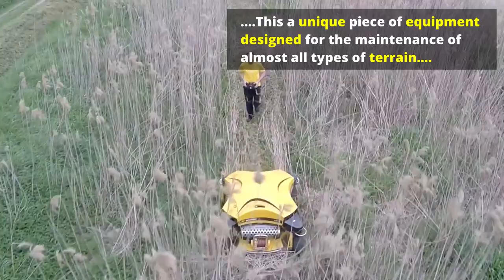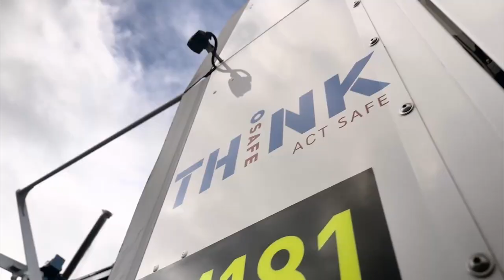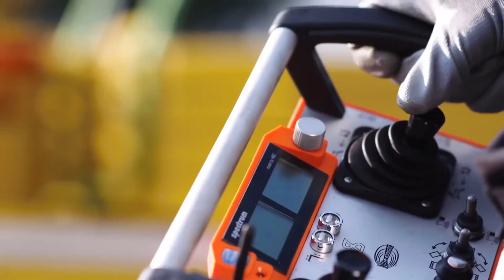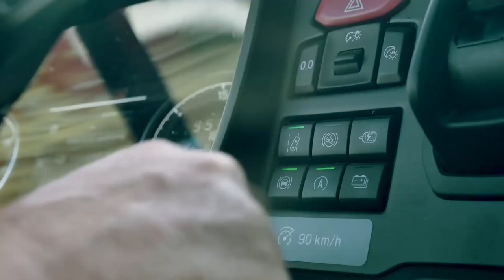Incredible Machines Working At Another Level You Need To See These Machines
This video showing the Incredible Machining Process. Incredible Machines Working At Another Level You Need To See These Machines. Amazing Modern  Technology. These modern machines are insane and the workers are very skillful doing the job. Spring Tech HD Brings you these modern production processes and modern machines to know about them. Amazing machines.